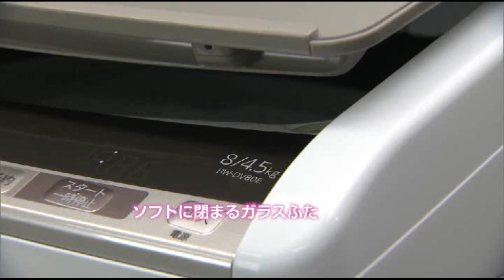狭いスペースでも、すっきり置ける８ｋｇタイプのスリムなタテ型洗濯乾燥機！【日立 ビートウォッシュ】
"動画で紹介している商品を見る
※動画の商品は販売終了の可能性があります

狭いスペースでも、すっきり置ける８ｋｇタイプのタテ型洗濯乾燥機です。ＡＩお洗濯搭載、ガンコな泥汚れや、黄ばみをすっきり落とし、きわだつ白さに洗い上げます。洗濯乾燥機だからできる機能も満載、日立のこだわりがたっぷり詰まった洗濯乾燥機です。

ショップチャンネル　ホームページはこちら